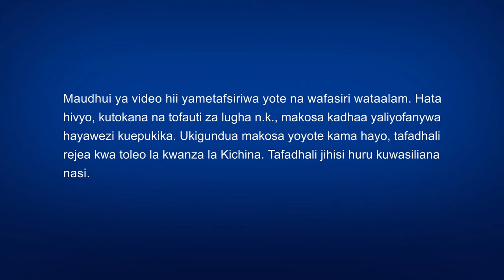Christian Video "Kuna Mungu Mmoja Tu" | Je, Nadharia ya Utatu Inakubaliana na Neno la Bwana?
Kwa miaka 2000, nadharia ya theolojia ya Utatu imeonekana kuwa kanuni ya msingi ya imani ya Kikristo. Lakini, Mungu kweli ni Utatu? Je, uhusiano kati ya Baba, Mwana na Roho Mtakatifu ni upi hasa? Hakuna mtu ambaye amewahi kuweza kujibu maswali haya waziwazi. Siku moja, Ndugu Zhang anaandika swali katika kikundi cha majadiliano cha mtandaoni cha kanisa lake: Je, Utatu kweli upo? Swali hili linaanzisha mjadala mkali kati ya waumini na baada ya hapo Zheng Xun na Li Rui wanajadili na kufanya ushirika juu ya swali hili. Hitimisho lao ni lipi? Tafadhali furahia mazungumzo haya ya kuigiza ya Kuna Mungu Mmoja Tu.